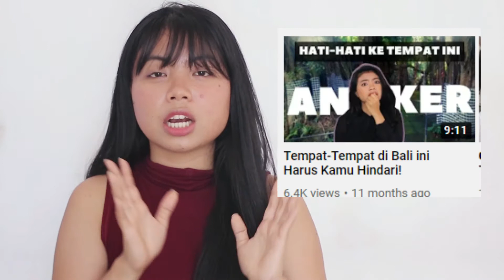BULE MAKAN SAJEN?? DEPORTASI AJA WEES!!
Hi temen-temen,

Balik lagi hari ini dengan vie story day!
Hari ini aku mau ngereaction bule yang beberapa hari yang lalu viral di Bali dan mungkin aku mau jelasin sedikit budaya di Bali.

Gimana kira-kira akhir dari ceritanya?
Happy Watching!